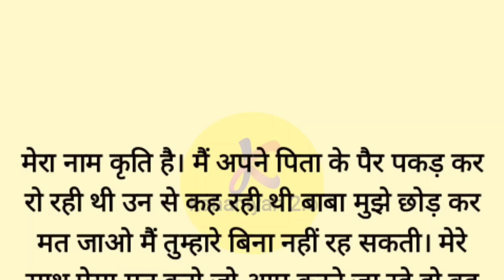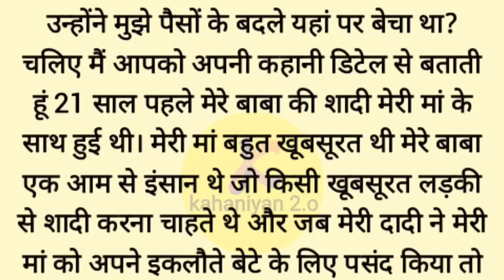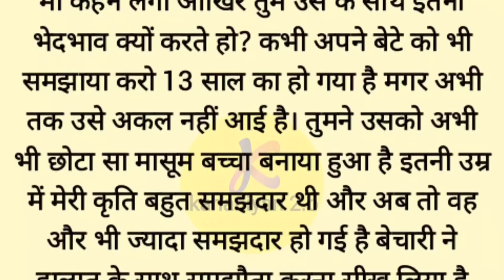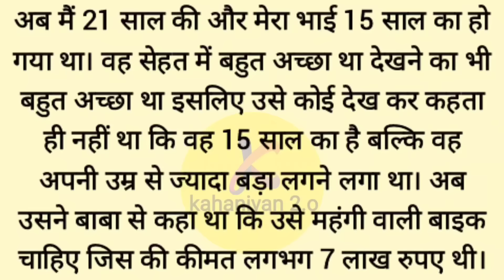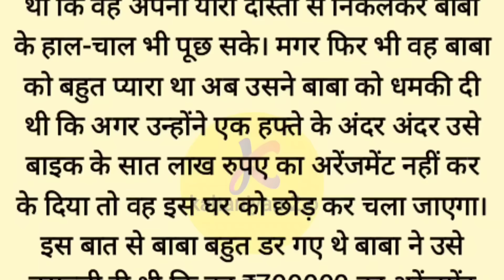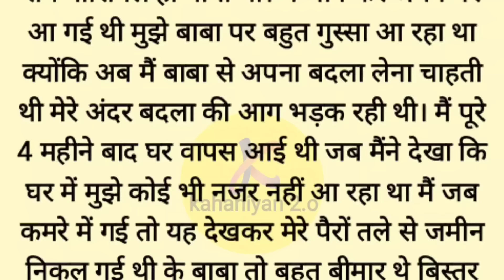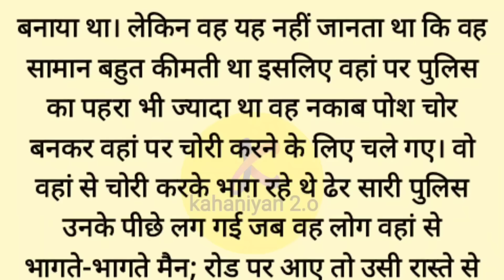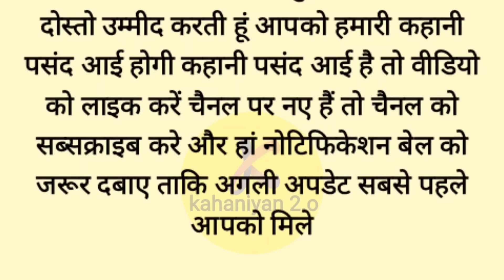Emotional Kahaniyan | New Emotional Motivational Story | Hindi Kahani Written | Moral Kahaniyan 2.o